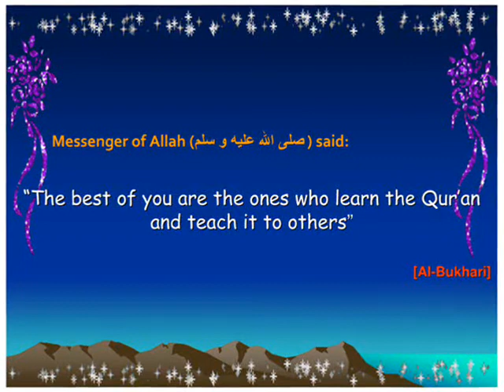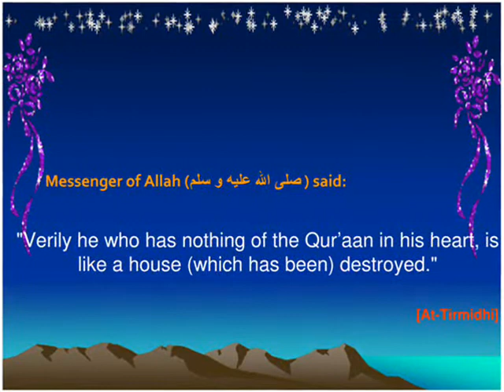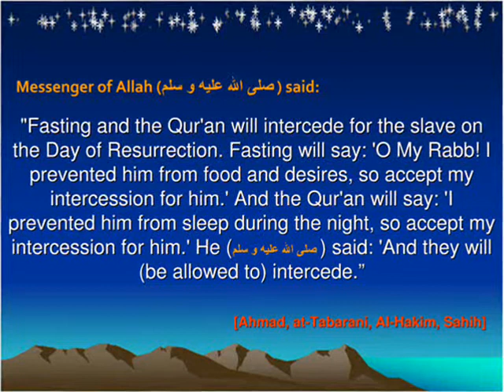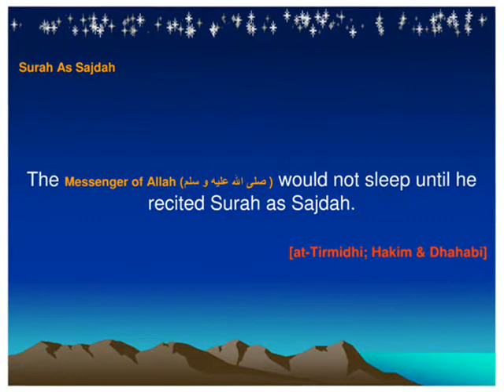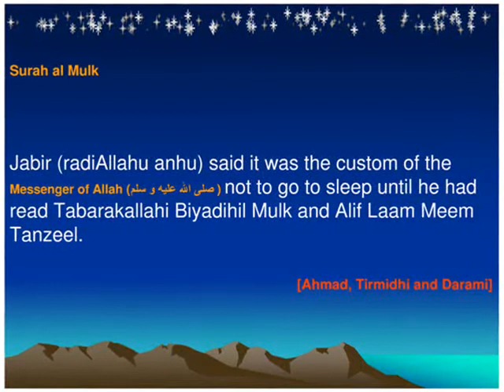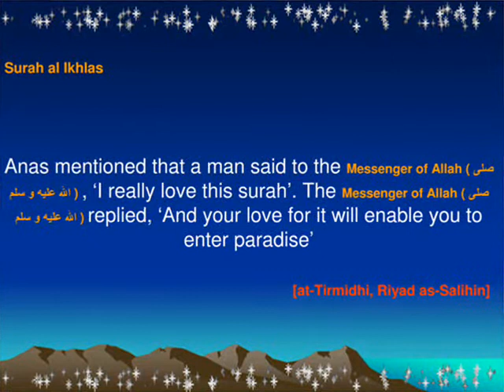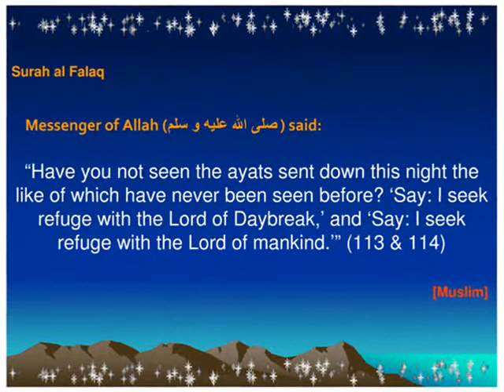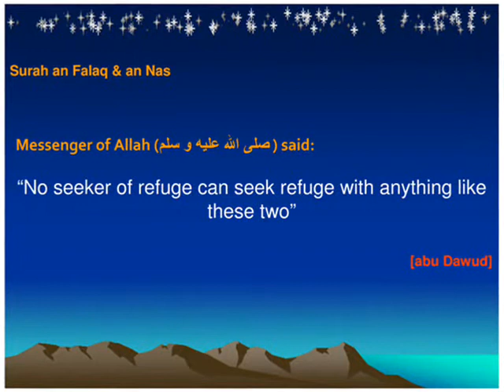Al-Quran is My Best Friend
Prophet Muhammad (sallal laahu alaihi wasallam) said:

"The Qur'an is an intercessor (which by Allah's permission) intercedes, and an opponent (which is) truthful. He who appoints it as his leader, (then it) will lead him to Paradise. And he who puts it behind him, (then it) will lead him to the Fire." [Ibn Hibban, Al-Bayhaqi, At-Tabarani, Sahih]

"Fasting and the Qur'an will intercede for the slave on the Day of Resurrection. Fasting will say: 'O My Rabb! I prevented him from food and desires, so accept my intercession for him.' And the Qur'an will say: 'I prevented him from sleep during the night, so accept my intercession for him.' He (sallallahu `alayhi wa sallam) said: 'And they will (be allowed to) intercede.'" [Ahmad, at-Tabarani, Al-Hakim, Sahih]